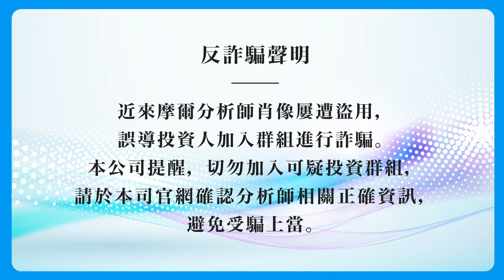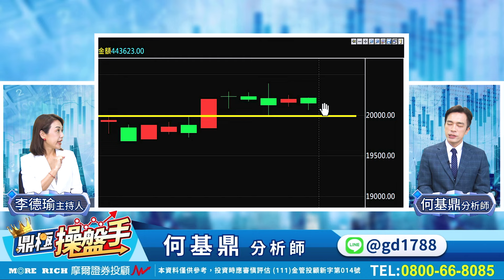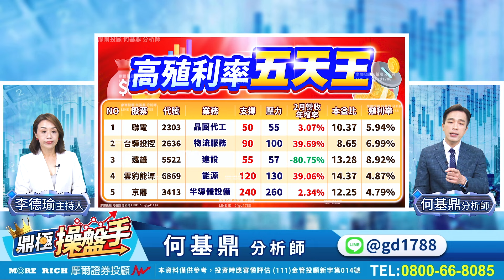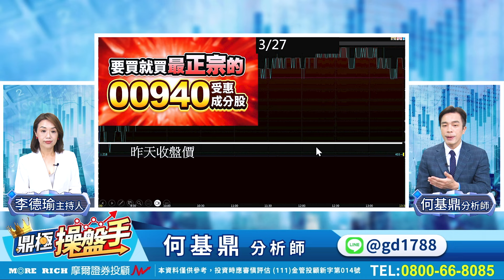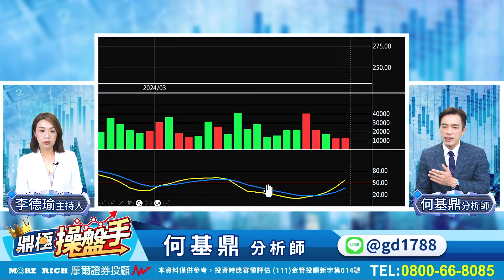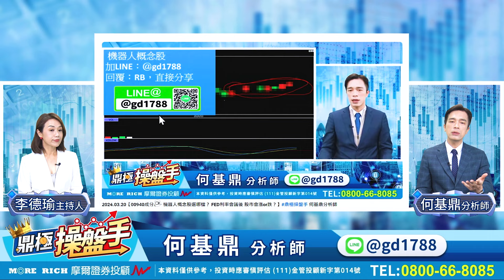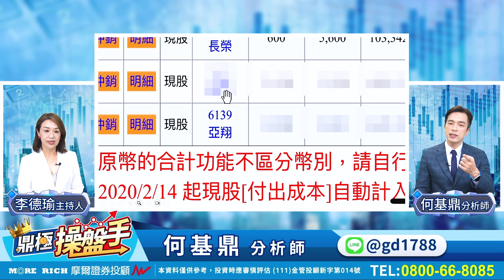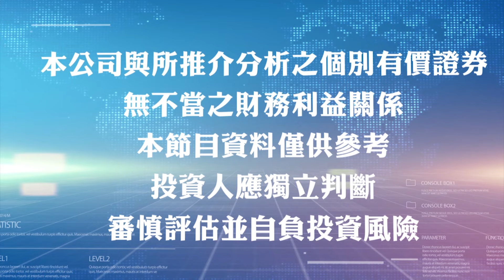2024.03.28【亞翔、上銀漲停X2！ 再創新高！ 00940上市及『破發』？ 『信賴之旅』五大產業如何挑選？】鼎極操盤手 何基鼎分析師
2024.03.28【亞翔、上銀漲停X2！ 再創新高！ 00940上市及『破發』？ 『信賴之旅』五大產業如何挑選？】鼎極操盤手 何基鼎分析師